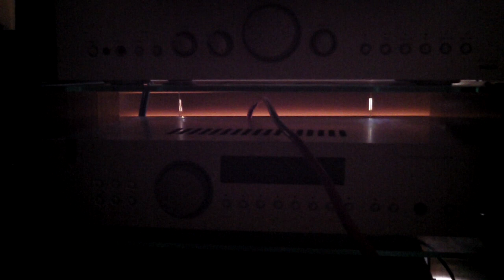From -London with Love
ALL BRITISH BRANDS  ARE IN UNISON-NAD-QUAD-CHORD DAC-CHORD SHAWLINE SPEAKER CABLES,TWIN TANNOY SUBWOOFERS